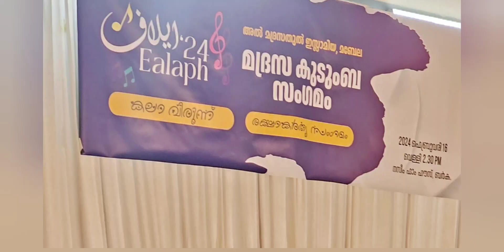Road trip to Barka Farm/family gathering